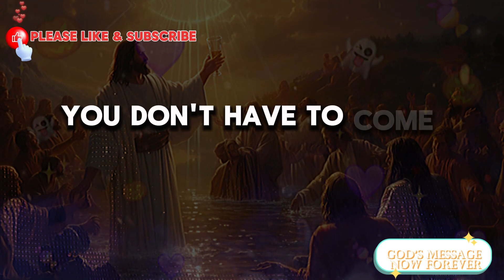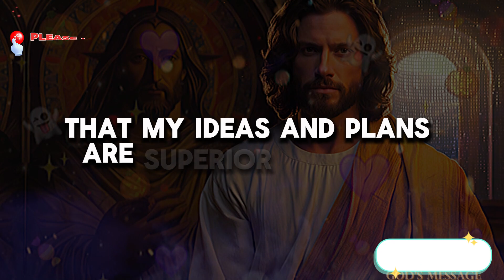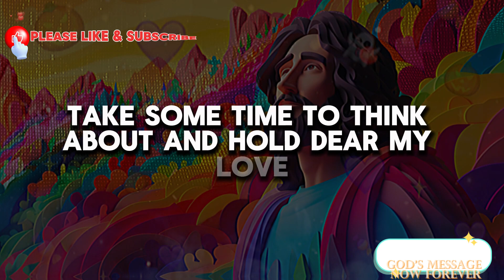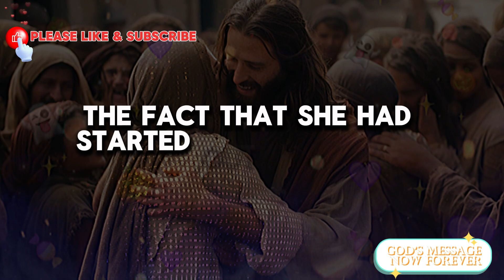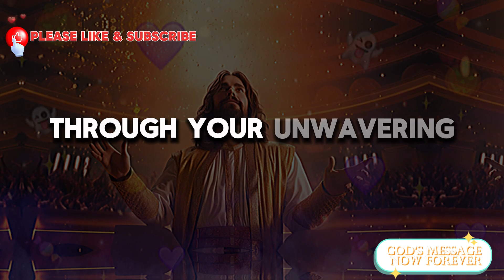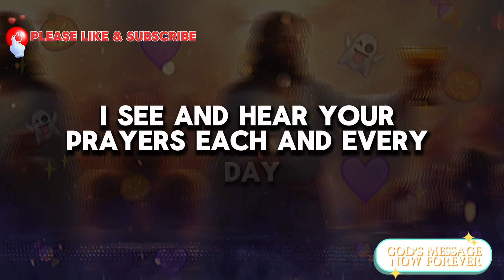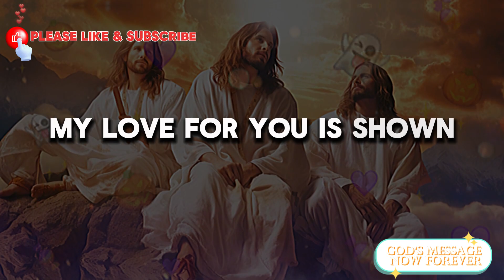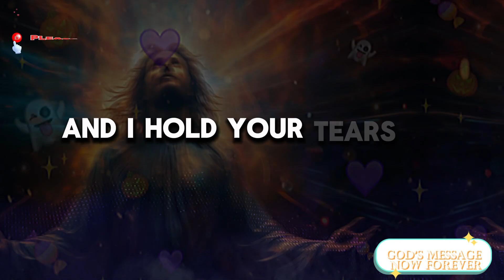God's Message Now : REMEMBER GOD. NEVER GIVE UP. | God Says | God Message Today | PROPTHTIC WORDS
God helps
Godly quotes
Bible Quotes
God Message Tarot
Financial abundance
Angels message
Jesus message
Godly quotes
Lord Helps
Jesus quotes
God
God message
Jesus
Jesus message
God messages
Urgent message from God
Jesus says
Angel Signs
God msg
Angels message
Universe message
Money miracle
Life quotes
Faith quotes
Universe message
Angel message
God Message For You Today
God says
Positive life affirmation
1111
Inspirational message
Spiritual guidance
Overcoming challenges
Belief and trust
Inner strength
Positive mindset
Self-improvement
Emotional healing
Personal growth
Spiritual journey
Hope and encouragement
Finding purpose
Motivational speech
Self-worth and self-esteem
Divine guidance
Divine intervention